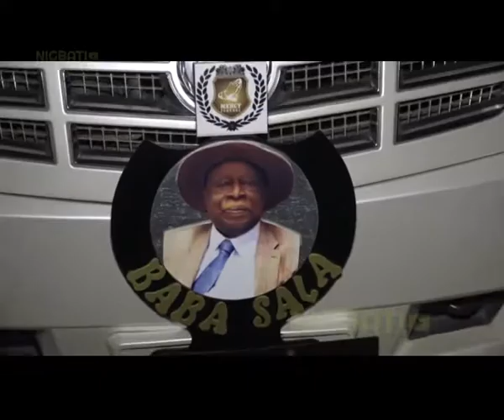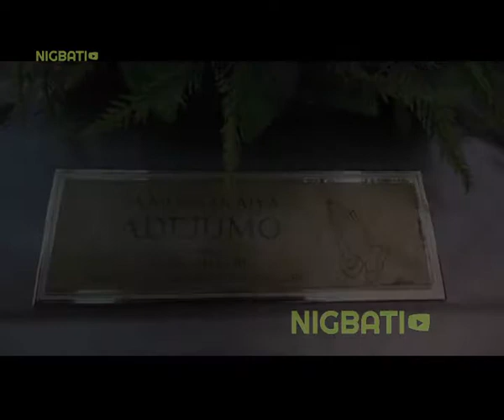BURIAL CEREMONY OF CHIEF MOSES OLAIYA (BABA SALA) - ARTISTE'S NIGHT